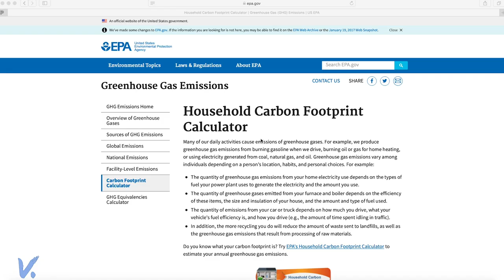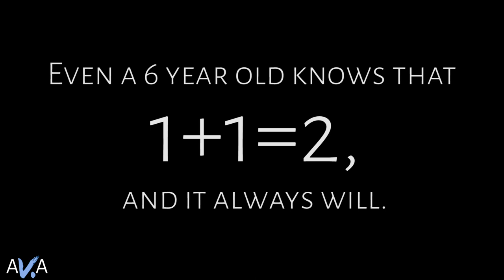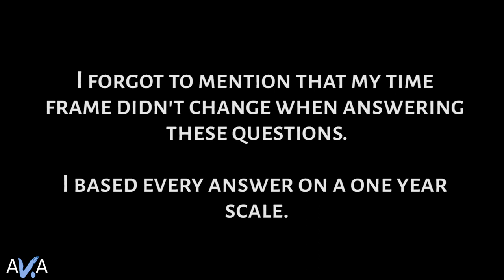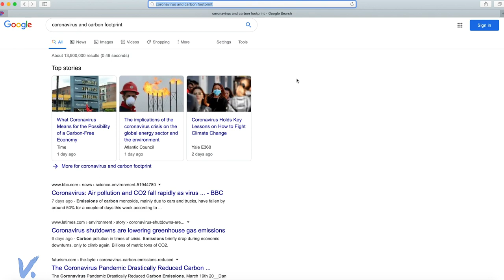My Carbon Footprint did WHAT?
Want to see how switching to a vegan diet changed my carbon footprint? Keep watching!

Over the past month (and continuing on for the next two weeks) I have followed a vegan diet for the season of Lent. I've documented the entire process in my "The Vegan Diaries" playlist which will be linked below.

Throughout this experiment, I researched and reported on four main topics of comparison for a traditional diet vs. a vegan diet. Those four categories are energy level, cost, physical changes, and (drum roll please) my carbon footprint.

I had a lot to say about my carbon footprint — possibly too much. I decided I couldn't fit it all in one single blog post so I made this video further discussing the changes a vegan diet made for my specific carbon footprint.